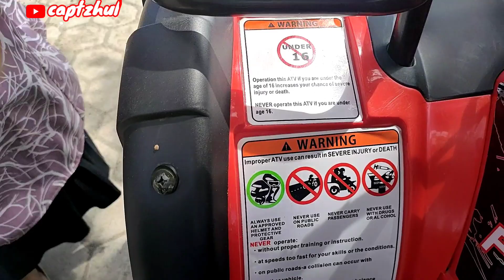PERTAMA X MAIN BALAPAN MOTOR ATV DI SIRKUIT HUTAN BAMBU KAB.PINRANG